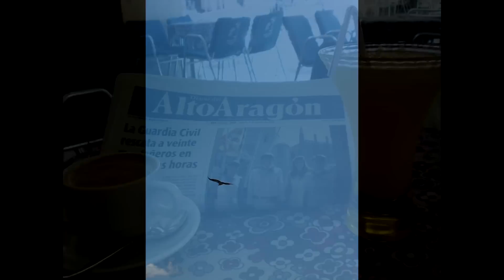Escales H2O rock trip capitulo 5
Via sobaos pasiegos, presa de Escales